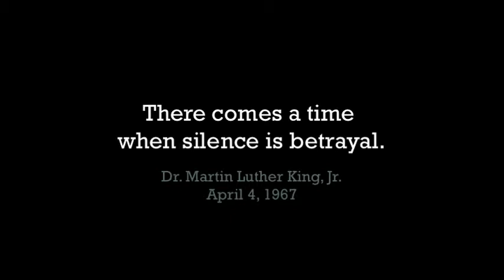John Albanese, Treason in America Conference (1 of 4)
Activist and Filmmaker John Albanese speaks at the Treason in America Conference in Valley Forge, PA., 03/07/10